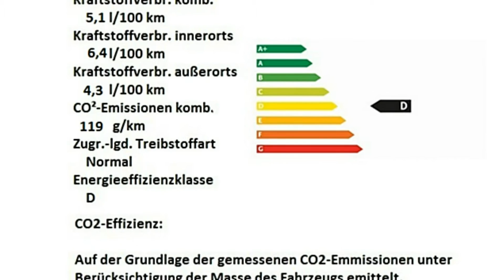Fiat 500 1.2 8V Lounge 0J262760 Gelato Weiß "Motor Village Berlin"